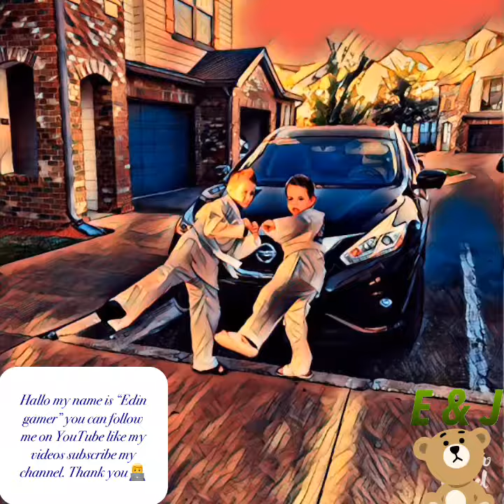EDIN GAMER-PLEASE LIKE AND SUBSCRIBE TO MY GAMING CHANNEL, THANK YOU.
HI ,MY NAME IS EDIN 'ANGRY GAMER'!  I LOVE TO PLAY GAMES AND MAKING VIDEOS ,I LOVE PLAY EVERY GAME ONE OF FAVORED IS ''WAR ROBOTS',ROBLOX,PIXEL FURY,SMITE,MODERN COMBAT 5,MINECRAFT,CALL OF DUTY INIFNITE WARFARE,LITTLE BIGE PLANET ,AND MANY MORE OTHER GAMES.I LOVE TO MEET NEW FRIENDS PLAYING THE GAMES .IN MY FREE TIME PLAYING WITH FRIENDS GAMES MAKE ME HAPPY.YOU CAN WATCH MY VIDEOS ON MY CHANNEL PLEASE LIKE AND SUBSCRIBE MY CHANNEL.THANK YOU...